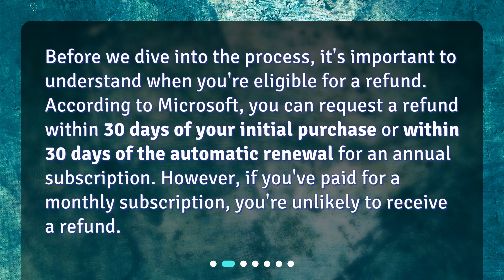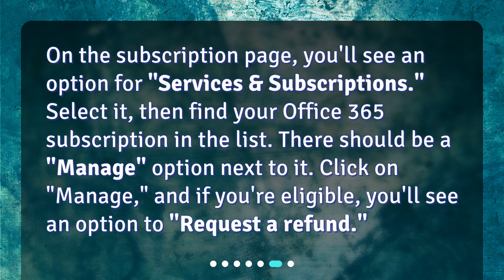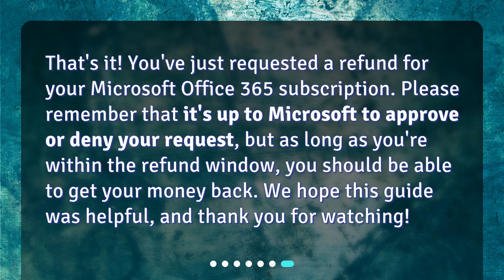How do I request for a refund for my Microsoft Office 365 subscription?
How to Request a Refund for Your Microsoft Office 365 Subscription • Learn how to request a refund for your Microsoft Office 365 subscription in this quick and easy tutorial. Follow our step-by-step guide to check if you're eligible, access your account, navigate to payment and billing, select your subscription, and request a refund. Don't miss out on getting your money back - watch now!

00:00 • How do I request for a refund for my Microsoft Office 365 subscription?
00:24 • Is My Subscription Eligible for a Refund?
00:50 • Access Your Microsoft Account
01:09 • Navigate to Payment & Billing
01:26 • Select the Subscription
01:39 • Request a Refund